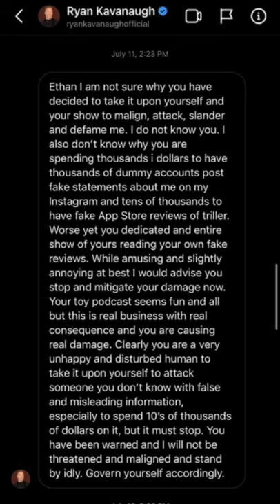Ethan Klein RESPONDS to Ryan Kavanaugh SUING him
ethan klein sued by triller
ethan klein getting sued
ethan klein being sued
ethan klein triller lawsuit
ryan kavanaugh sues ethan klein
h3 sued by triller,
h3 hila sued,
h3 being sued again,
h3 getting sued,
h3 podcast sued